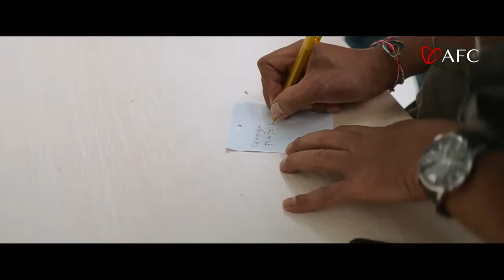The Way of AFC Bushido, 6 Oktober 2021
Cuplikan video acara The Way of Bushido di  Garuda Wisnu Kencana (GWK) Bali, yg merupakan acara perayaan Annual Rank Reward bagi para Bushido, pemberian penghargaan dari MURI serta bbrp sesi bagi para member AFC